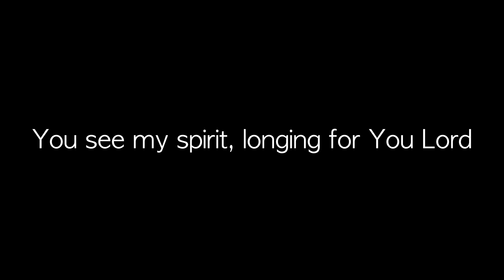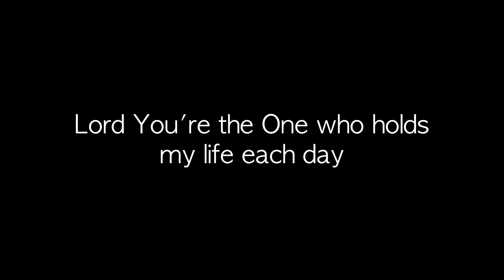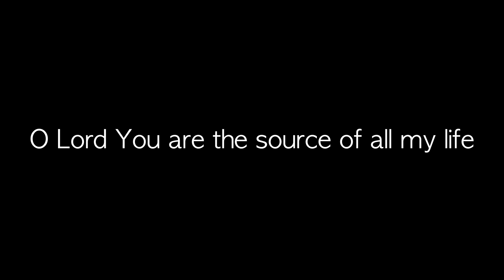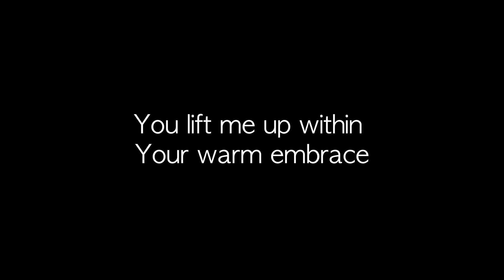주의 손길로 | By Your Hands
Written by Dabin Kim
Translated by Karen Sun